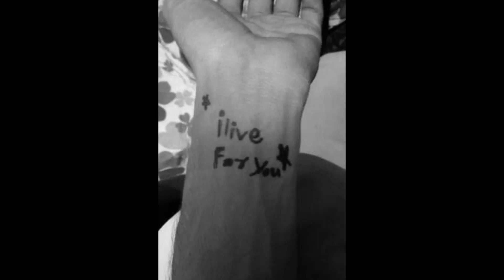Bas rona mat Hym Full Video Heart Touching Song of 2018 By Bhuvnesh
i think
that i have to go in few hours
i am going without telling you
because last time i want to see you all happy
but when i go
they will tell you about me
each and every thing of me
dont cry if i go far from you
if sepration is compulsory
i promise i will come back to you
forgive me
if i leave you in this world i will come back to take opologies
i will come back
they we go out in midnight we will drink together keep care of my all things
i have to come back
dont cry if i go
if you cry
i will see you from the top my heart will also cry you want
that my heart cry from the top
no no
no no
so you not cry all your pain i want to see
i will be back. for sure. to get all the sorrow and sadness of your's
keep care of my mother she will be alone and worried for me
tell her that loved will come again so dont cry
if separation is in our relation i promise i will come back to you but you dont cry

Mujhko Lagta Hai
Mein Ne Kuch Waqt Mein Jaana Hai
Bina Bataye Jaa Raha Hoon

Kyun K Aakhiri Baar Mein Tum Sab Ko Khush Dekhna Chahta Hoon
Par Mere Jaane K Baad Yeh Geet
Tume Sab Bata Dega….
Meri Rag Rag Se Waaqif Kara Dega
Bas Rona Mat Agar Doourr Mein Hojayun Toh Bas Rona Mat
Agar Hay Judai Kismat Mein
Waada Hai Mera, Laut Kar Ayunga Zarur Tumhare Paas Hi, Bas Rona Mat….
Maaf Karna Mujhey
Agar Chor Jayun Tumhe Is Duniya Mein… Maafi Lene Ayunga zarur
Laut Kar Ayungaaaa Zarur….
Phir Ghoomen Gy, Voh Adhi Raat Mein Phir Pe Kar jhoomengy, Sath Sath Mein… Meri Sab Cheezain Sambhal Kar Rakhnaa,.
Waapis Bhi Toh Aana Hai Mein ne
Bas Mat Rona Mere Jaane Pe
Agar Tum Roo ge,
Wahan Se Dekh Dil Bhi Mera Roye Ga Kya Tum Chahte Ho?
Dil Bhi Mera Royee??
Nahii Na?
Nahii Na??
Toh Tum Rona Mat Jo Tumhare Gham Mein Sehna Chahta Thaa Ab Voh Se Na Payunga Mein ….
Par Lautnga.
Par Lautnga… Par Lautngaa Zarur Saare Gham Tumhare Ley Jayunga Mein….
Bas Meri Maa Ko Sambhal Lena Tum Bohat Pareshan Hojayegi woo….
Samjha Dena Ussy Laadlaa Lauty ga zarur… Tu Ronaaa Mat….:') Bas Rona Mat.
Agar Durr Mein Hojayun toh Bas Rona Mat… Agar Hay Judai Kismat Mein Waada Hay Mera, Mein Laut Ke Ayunga Zarur Tumhare Pass Hi, Bas Rona Mat… Mujhko Bhulana Mat….